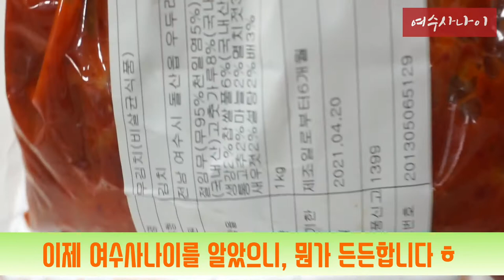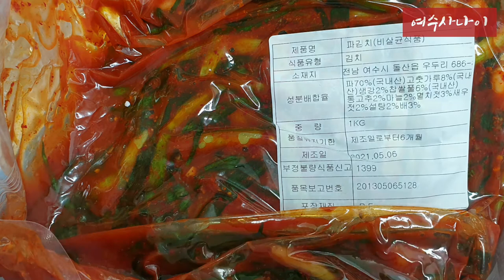갓김치 총각김치 파김치 알타리김치 추천 여수사나이 돌산갓김치 동치미 깍두기 내돈내산김치 후기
며칠동안 먹어보고 후기 영상 만들었어요😊😊😊